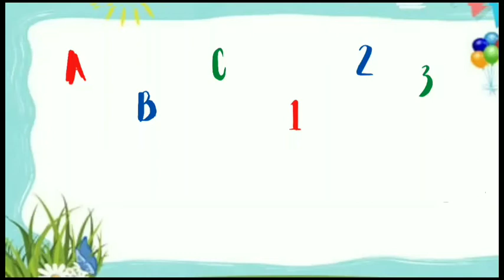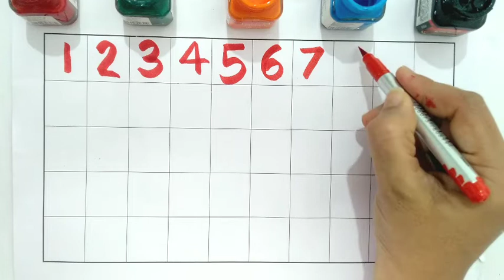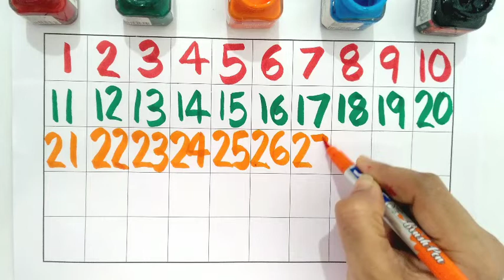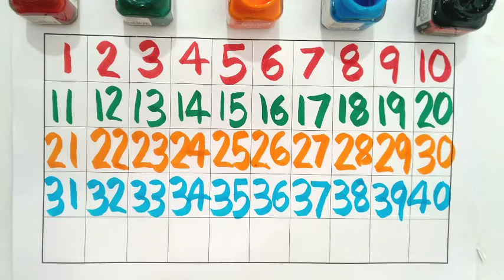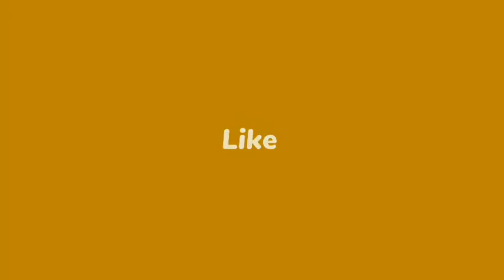123 counting for kids | Counting Numbers For Kids | write numbers | 12345 learning for kids | 1- 50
123 counting for kids | Counting Numbers For Kids | write numbers | 12345 learning for kids | 1- 50

123 counting for kids | Counting Numbers For Kids | write numbers | 12345 learning for kids | 1- 20

Your query:
learn numbers,
niri tv for fun,
tunn tunn tv,
learn numbers,
learn colors,
123 counting,
1234 song,
12345,
number songs,
number 1-100,
numbers for kid,
12345 rhymes,
12345 kids songs,
123 counting for kids,
123 counting song,
123 song,
abc 123,